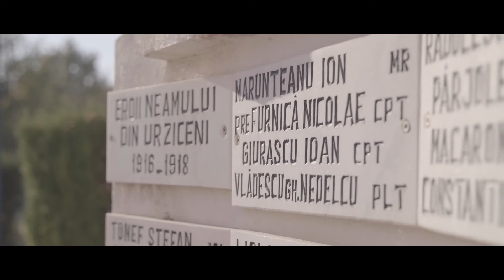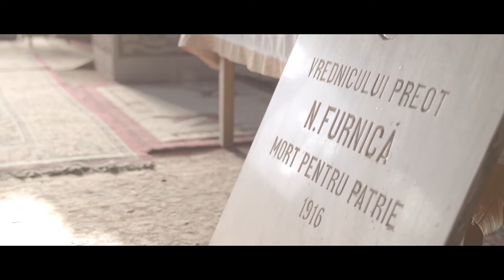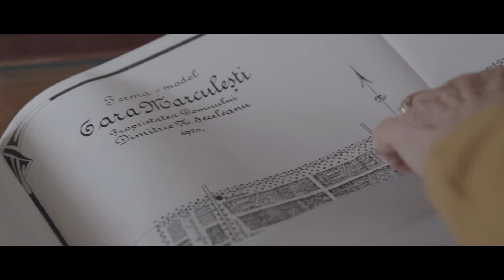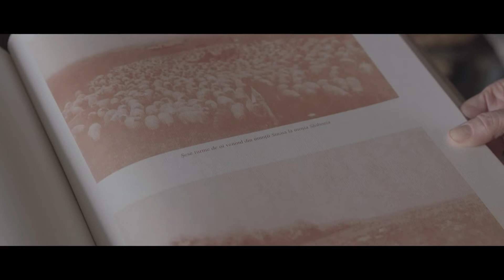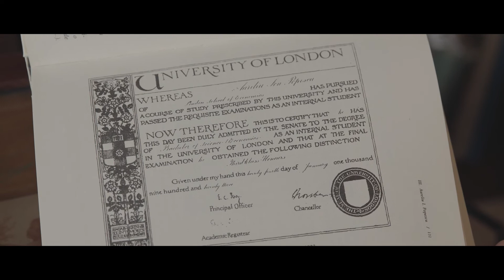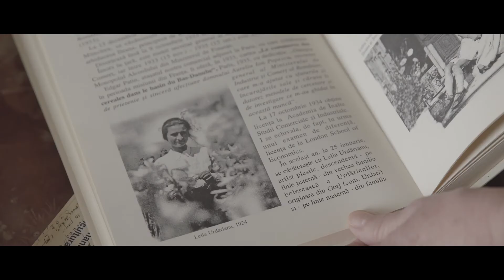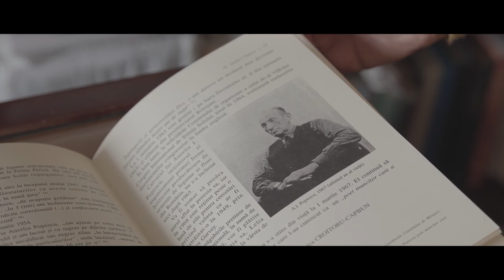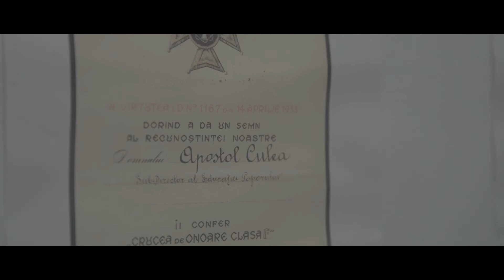Filmul "Elite românești în Bărăgan"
"Elite românești în Bărăgan", filmul documentar realizat de Aurora Independent Film, este un proiect dedicat Centenarului ce promovează personalitățile locale care au contat și care au avut contribuții importante in impărtășirea și înțelegerea valorilor europene ce au contribuit la formarea României cum sunt libertatea, demnitatea umană, democrația, statul de drept, respectarea drepturilor omului.